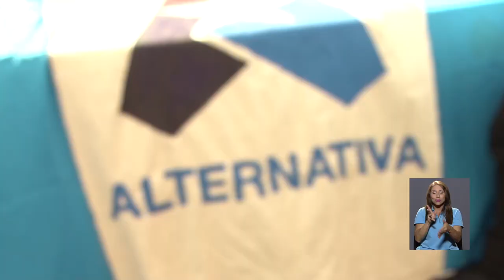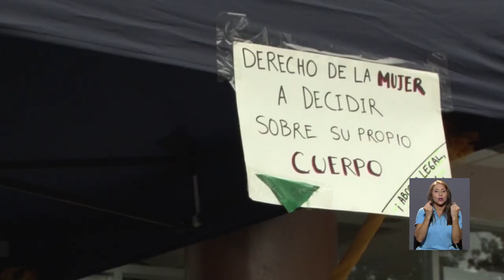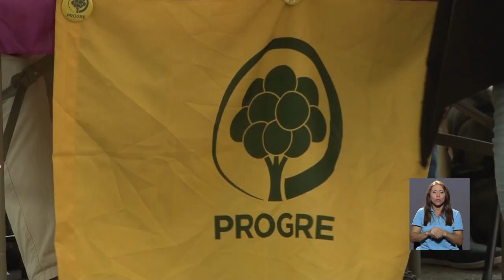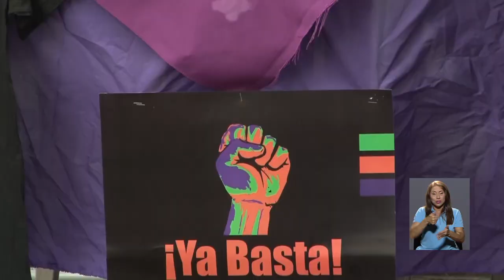Estudiantes de la UCR eligen nuevo directorio de la Federación de Estudiantil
Seis agrupaciones políticas se preparan para disputar un puesto en la Federación de Estudiantes de la Universidad de Costa Rica. Mejorar las condiciones estudiantiles, participar activamente en los problemas de la realidad nacional, luchar por un FEES justo y por una Reforma Fiscal que no afecte a la educación superior son parte los planes de gobierno de estos jóvenes estudiantes. Desde la U realizó un recorrido por el Pretil de la UCR para conocer sus propuestas.